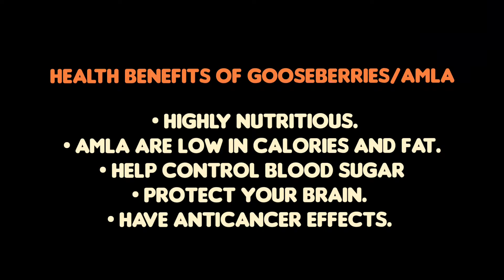Usirikaya tokku pachaddi | ఉసిరికాయ తొక్కు పచ్చడి | with tips,measure | traditional grandma recipie